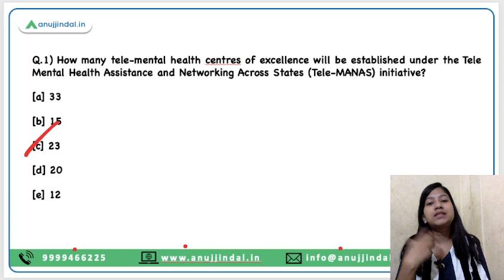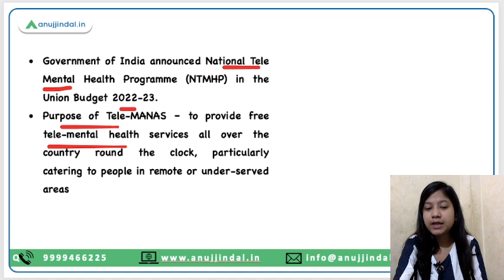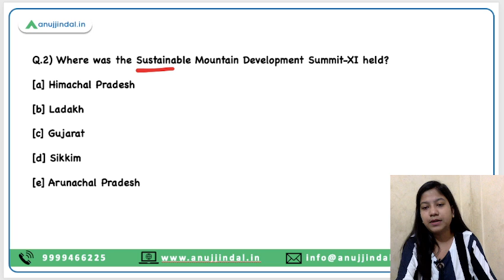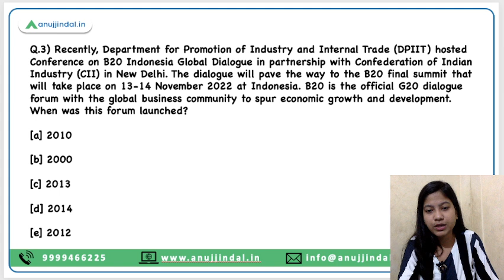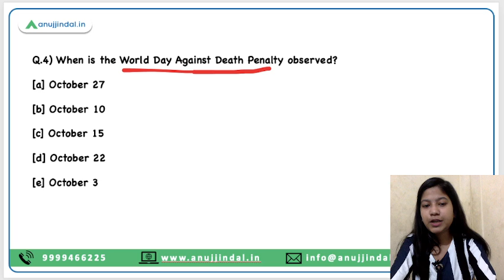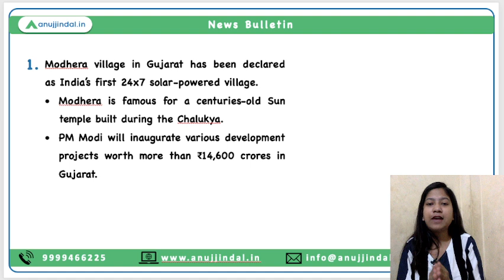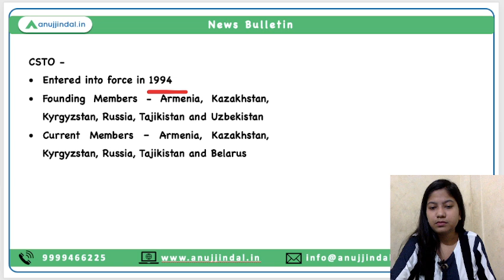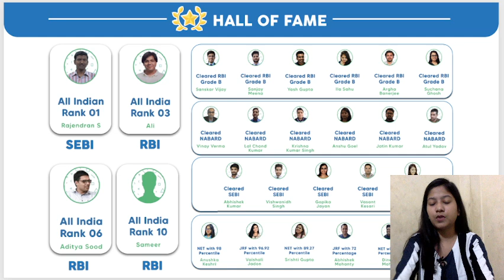RBI, SEBI & NABARD | Daily Current Affairs | 12th October - Neha Ma'am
Ace your preparation for current affairs with this video, wherein topics like Tele Mental Health Assistance and Networking Across States (Tele-MANAS) initiative, Sustainable Mountain Development Summit-XI, B20 final summit, World Day Against Death Penalty, Astana Open Tennis tournament among others.